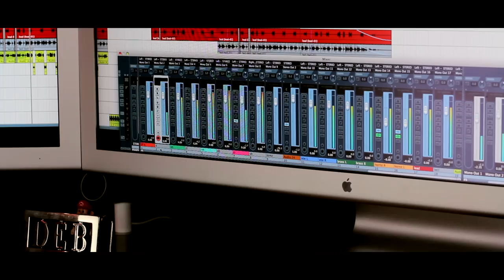Debonaire Recording Studio Epic Teaser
Fort Lauderdale's #1 recording studio provides superior recordings, mixing and mastering services in a professional environment. DebonaireMusic.com